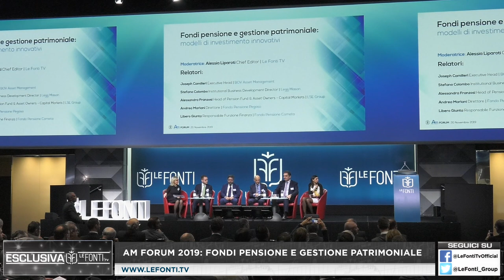AM FORUM 2019 - FONDI PENSIONE E GESTIONE PATRIMONIALE